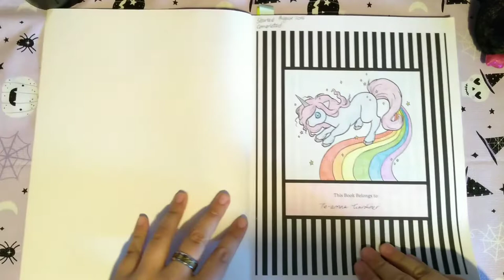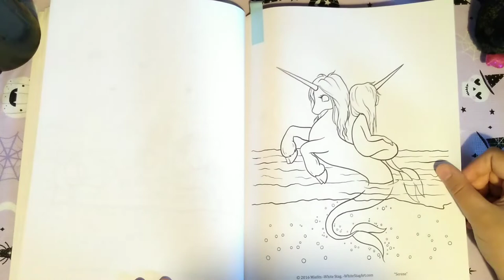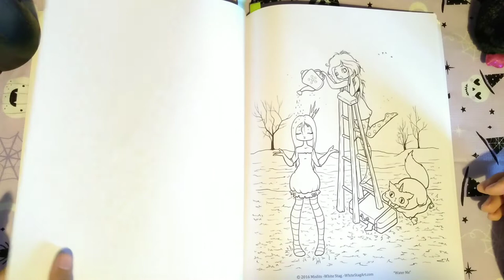Misfits Volume 1 by White Stag 🖤 (Requested by Jen)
Requested flip through of Misfits Volume 1 by White Stag, this book can be purchased on Amazon 🖤